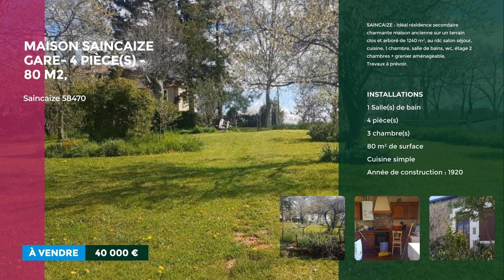Innovimmo Vente De Bien 30 Maison Saincaize Gare - 4 PièceS 80 M2 m4v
Innovimmo est une agence immobilière qui se charge de mettre en valeur votre bien immobilier pour en faciliter sa vente !
SAINCAIZE : Idéal résidence secondaire charmante maison ancienne sur un terrain clos et arboré de 1240 m², au rdc salon séjour, cuisine, 1 chambre, salle de bains, wc, étage 2 chambres + grenier aménageable. Travaux à prévoir.
Contactez-nous pour acheter ce bien, mais aussi si vous avez un bien à vendre !
À bientôt
INNOVIMMO NEVERS
7B RUE ST DIDIER - 58000 NEVERS